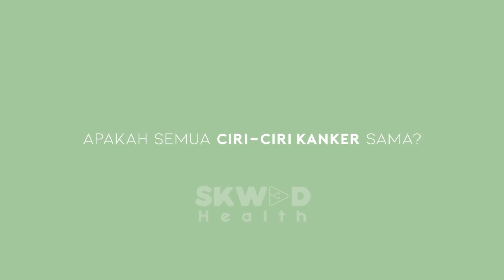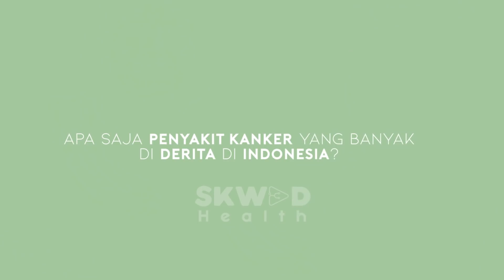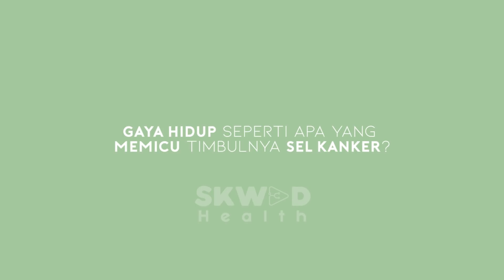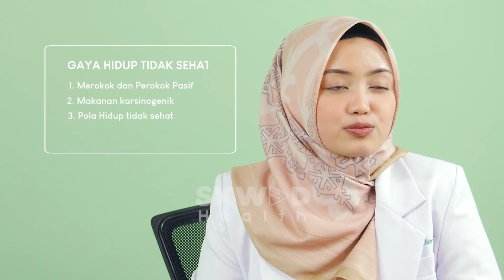Sering Diremehkan, Ternyata Ini Ciri-Ciri Kanker Pada Tubuh Manusia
Healthy SKWAD! Kanker adalah salah satu penyakit yang paling ditakuti karena dikenal sebagai penyebab kematian terbesar. Banyak proses penyembuhan untuk penyakit ini diantaranya adalah treatment seperti kemotrapi, radioterapi, imunoterapi, targeted drug therapy, dan operasi. Namun, sebelum ke pengobatan, kira-kira apa saja ya ciri-ciri kanker pada tubuh manusia? Penasaran? Yuk tonton video dari SKWAD Health kali ini!